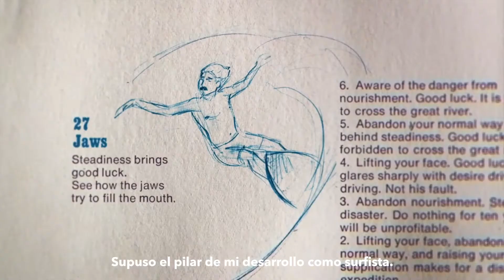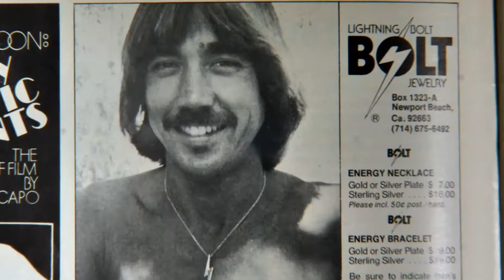The Yin & Yan of Gerry Lopez OFFWT Trailer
El camino hacia la luz comienza en la ola más letal del mundo. Gerry Lopez, conocido como Mr. Pipeline, es uno de los ídolos más enigmáticos del surf: un budista zen en la tierra que forjó su precoz trayectoria con un surf agresivo e implacable. La película de Patagonia, The Yin & Yang of Gerry Lopez, dirigida por el galardonado director Stacy Peralta, sigue a uno de los surfistas y shapers de tablas más influyentes de todos los tiempos, en la búsqueda de nuevos límites en el surf mientras trata de encontrar la calma de cuerpo y mente.

@oceanfilmspain 🌐 oceanfilmfestival.es